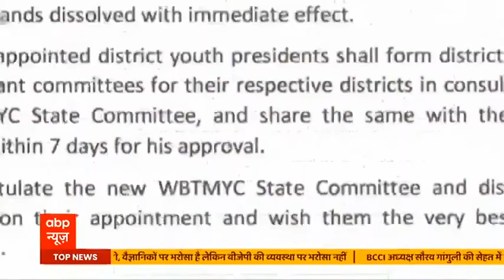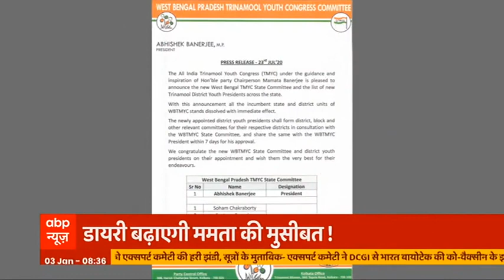डायरी बढ़ाएगी ममता की मुसीबत !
चुनाव से पहले ममता सरकार की मुसीबत बढ़ गई है...गो तस्करी और अवैध खनन के घोटाले में सीबीआई के हाथ एक डायरी लगी,जिसमें सैकड़ों करोड़ के अवैध लेन देने का जिक्र है..सबसे बडी बात ये कि इस लेन देने के तार तृणमूल के नेताओं से जुड़ रहे हैं.